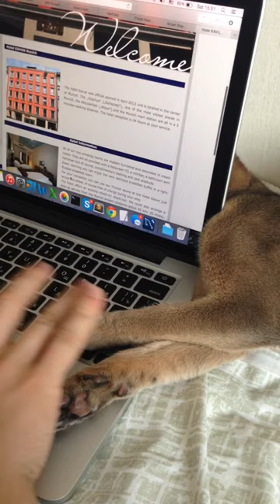Домик для кошки